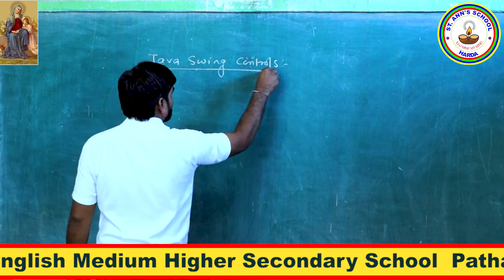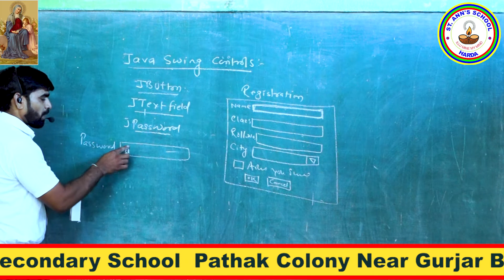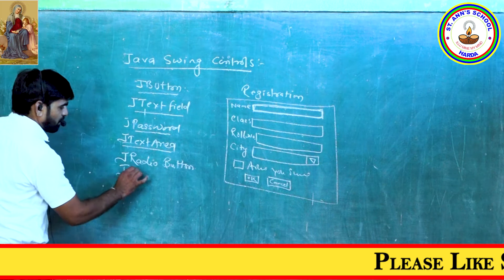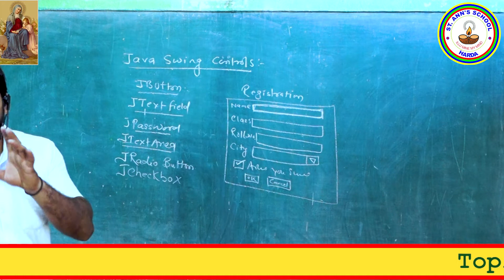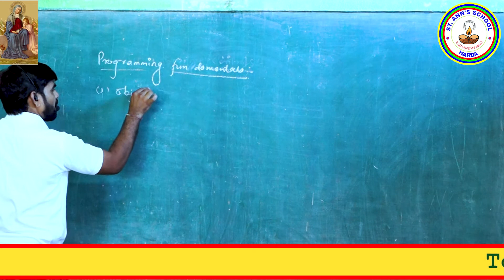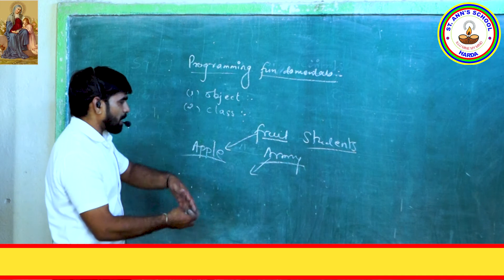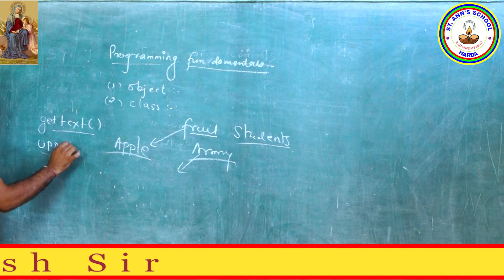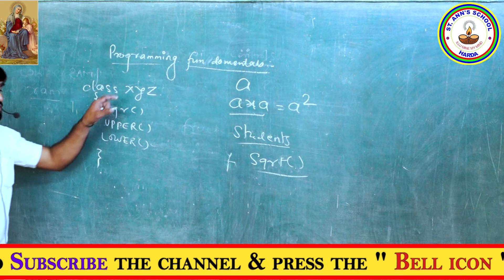Topic :-- Java Swing Control { Informatics Practice } by Ganesh Sir. St. Ann's School. Harda. {M.P.}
Topic :-- Java Swing Control { Informatics Practice } by Ganesh Sir.
St. Ann's Co-Ed English Medium Higher Secondary School, HARDA..